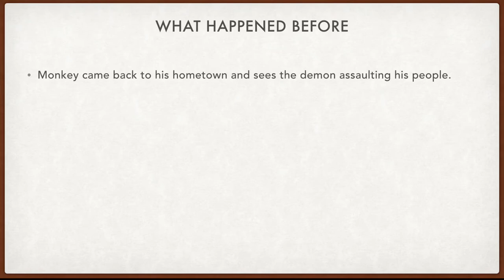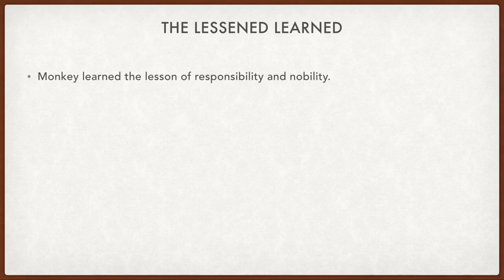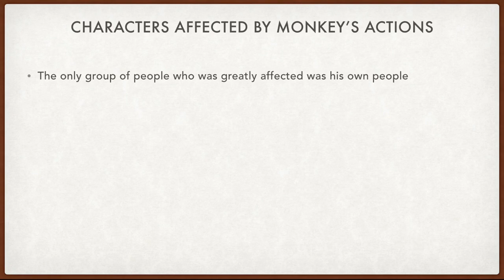Monkey Project 2